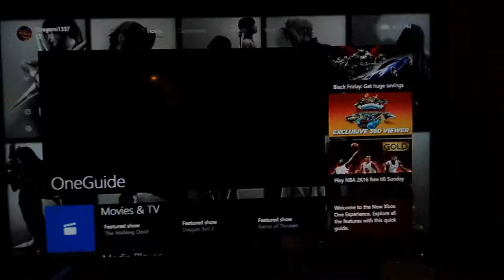Final fantasy vii on xbox one (emulated)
bwahahahahaha, Yes I know. But it is still on xbox one :D